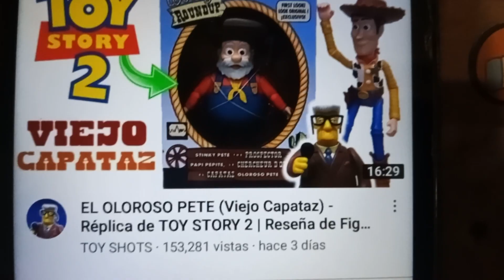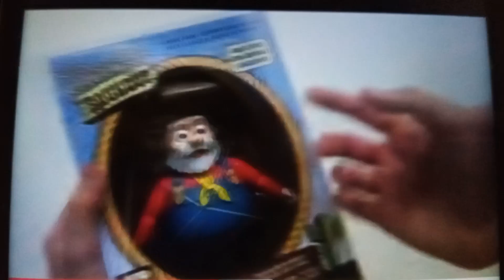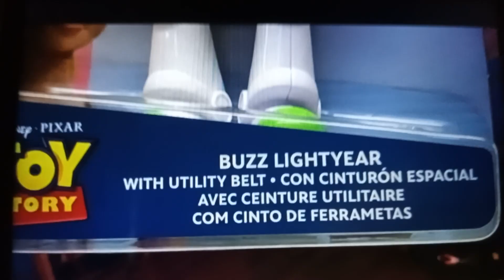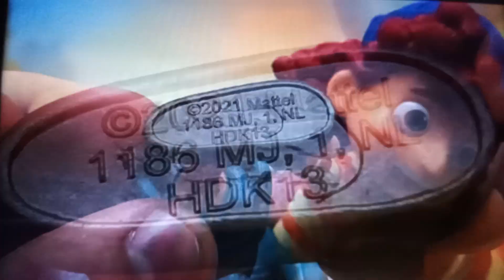MOMENTOS XD DE TOY SHOTS